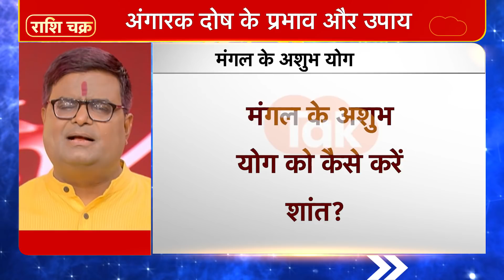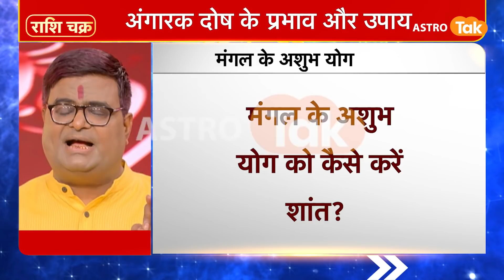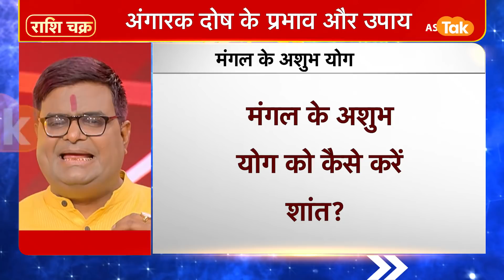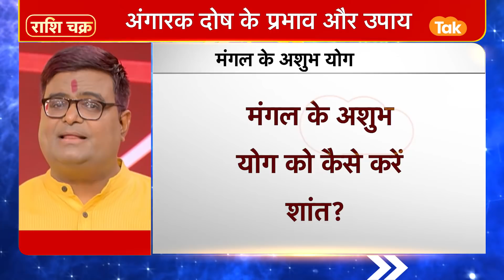मंगल के अशुभ योग को कैसे करें शांत? | Shailendra Pandey| Astro Tak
ज्योतिर्विद शैलेंद्र पांडेय जी से जानते हैं मंगल के अशुभ योगों को शांत करने के उपायों के बारे में...साथ में ये भी जानते हैं कि मंगल के अशुभ योग कौन से होते हैं..और उनके प्रभाव को आप कैसे दूर कर सकते हैं...